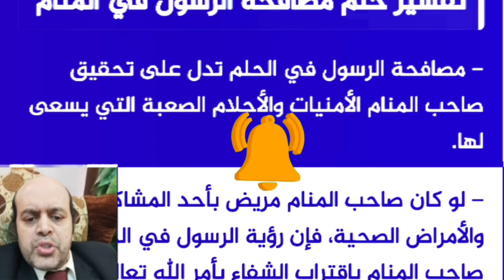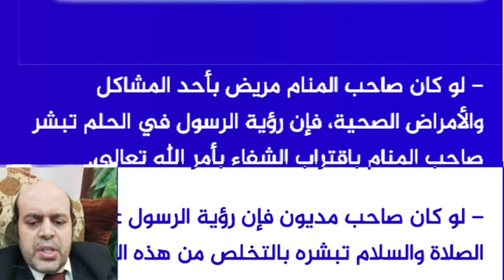تفسير حلم رؤية النبي ﷺ مبتسم في المنام لابن سيرين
محمود أحمد منصور